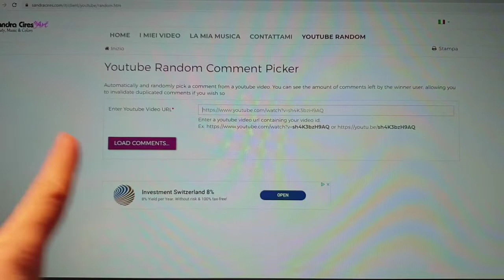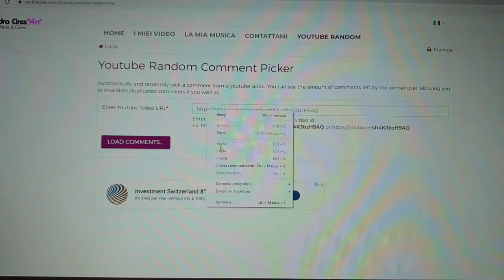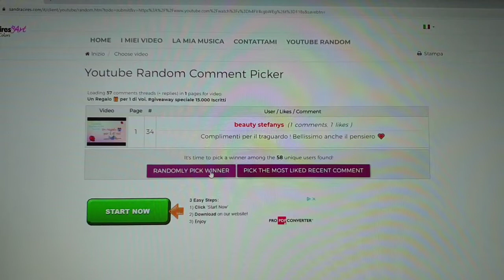Estrazione Un Regalo per 1 di Voi 🎁 giveaway speciale 15.000 iscritti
Auguri a chi a Vinto
Grazie a tutti quelli che hanno partecipato e che non hanno vinto